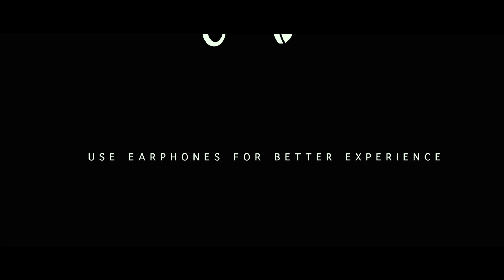Ghani treiler Varun Taj, Saiee M Manjrekar Kiran korrapati